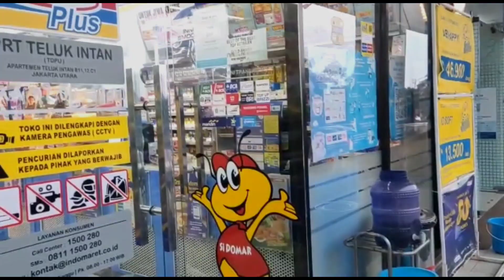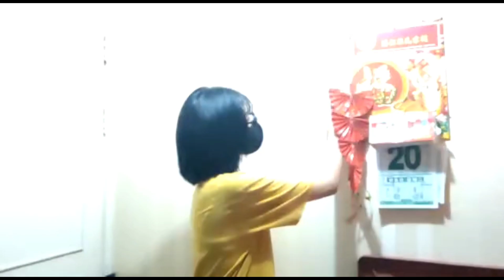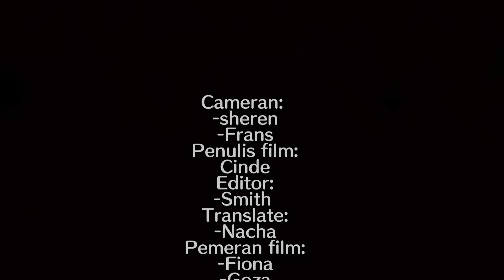Sukses Abadi School- Chinese Drama 迷信